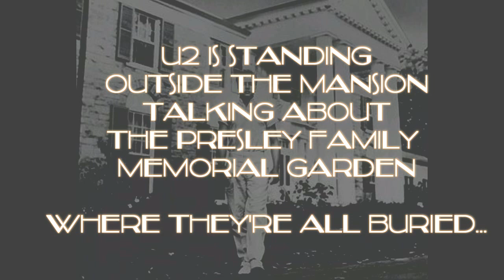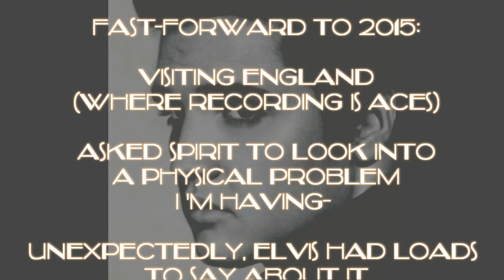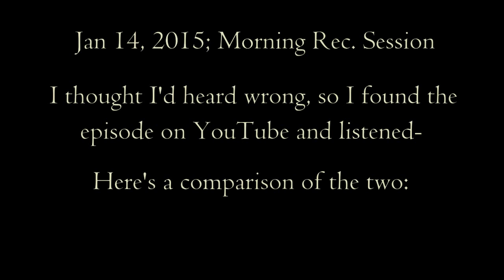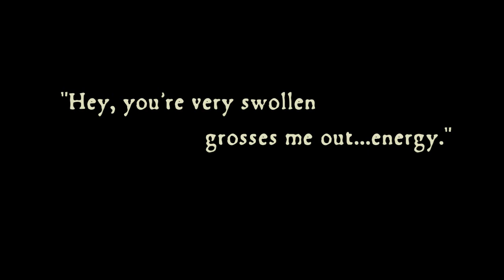ELVIS PRESLEY IN SPIRIT (5 "pure" EVPs; clear spirit~speak)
3 OCCASIONS ELVIS SPOKE LOUD AND STRONG FROM THE AFTERLIFE;  (1)  3 PERFECT EVPs from professionally filmed 'raw footage' of the band U2 touring Graceland (P.S. ELVIS ISN'T THE ONLY SPIRIT LINGERING IN THE MAIN HOUSE!!)  (2) 2010 --Audio file caught during a Christmas party held at my place --Elvis said his name  LOVE IT!!  (3) 2015 Elvis took over the dialog on a TV sit-com-- message concerning my health  STILL STUNNED BY THIS ONE!!  :)  BIG THANKS TO THE KING!